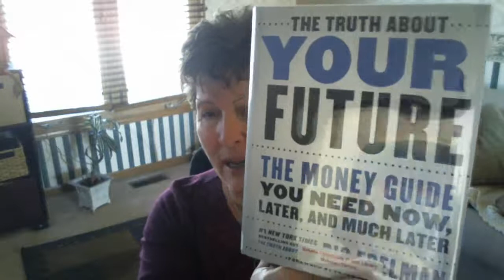The Truth About Your Future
Hi, Lorraine Menza here, and in this video I am going to discuss the book The Truth about your Future by Ric Edelman.

This is a must read for everyone who wants to stay employed in the future and for parents who will be sending their children off to college!

Ric Edelman conferred with Harvard professors who are studying what will be happening in the future.  He found that exponential technologies will be affecting every area in our life.  To find out more listen to the video.